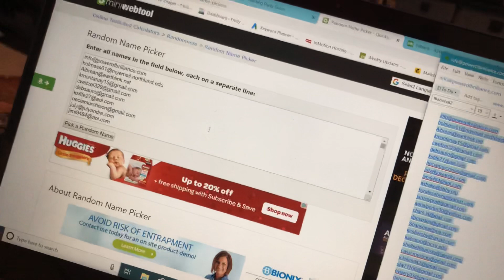And the winner of the $100 on emilymagone.com is.....!